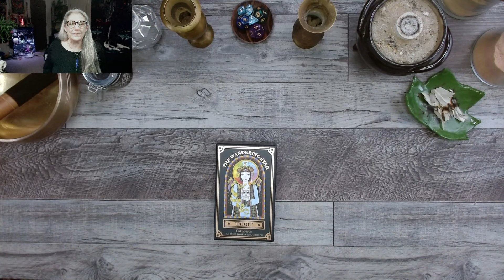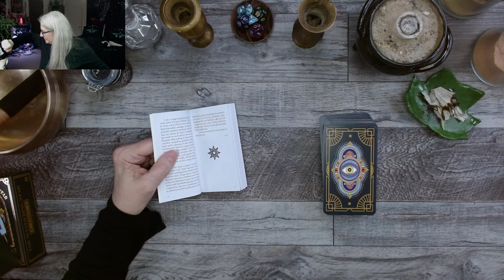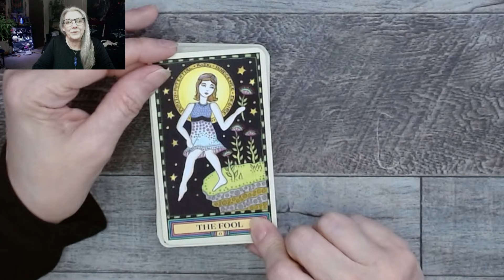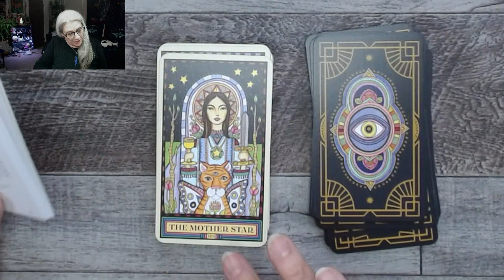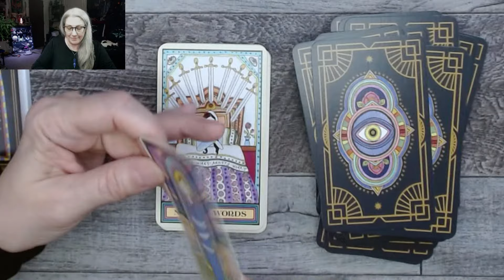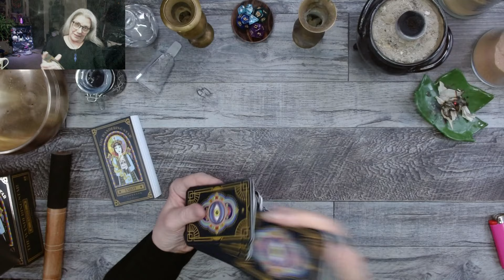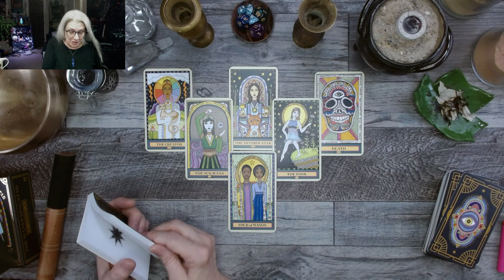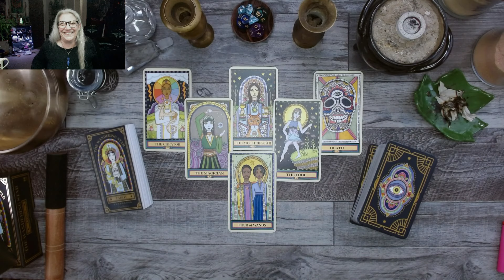The Wandering Star Tarot Deep Dive Test Drive